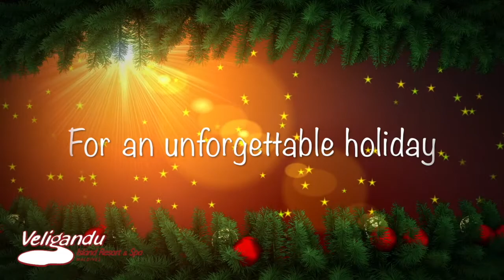Veligandu FestiveChallenge 2017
Veligandu Island Resort & Spa accepted the FestiveChallenge from Hurawalhi Island Resort and we are ready to welcome you for an unforgettable holiday season in paradise!

We also challenge Kuredu Island Resort & Spa next!

Song: Christmas.